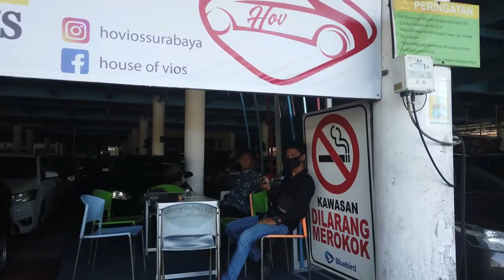DISKON LAGI 12 JUTA Vioslimo ex BB Surabaya, cuman bulan ini.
Menutup bulan Juli 2020, Bluebird Surabaya mengadakan bazaar lagi dengan diskon 12 juta (sampai akhir bulan Juli 2020)

Harga OTR Vioslimo Gen 3 tahun 2014 Rp.90 juta (belum dipotong Diskon)

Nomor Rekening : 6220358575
Nama Rekening : PT Blue Bird
Nama Bank : Bank Central Asia (BCA)